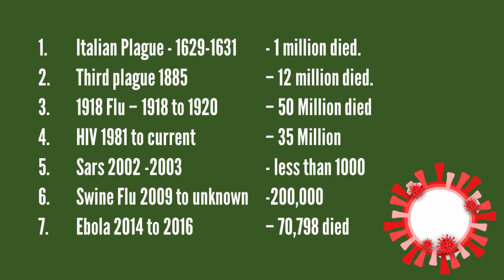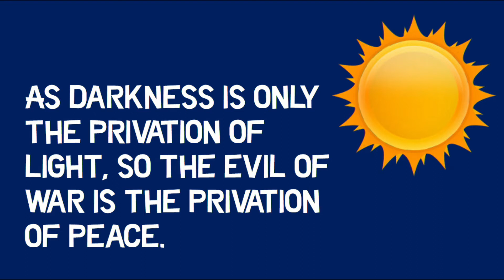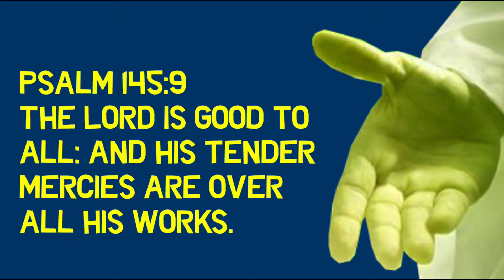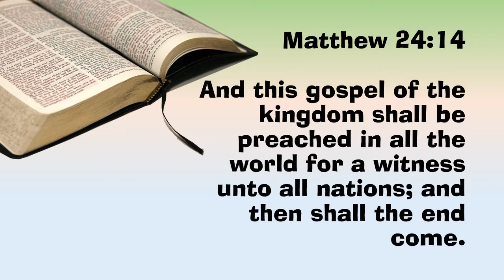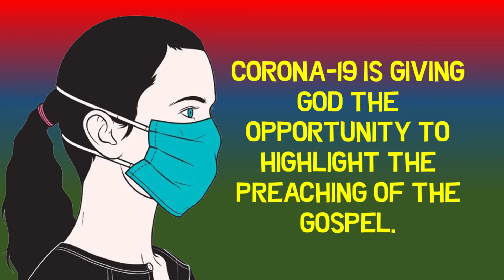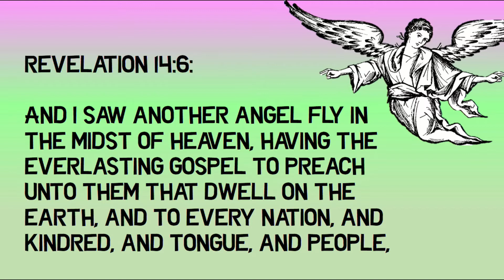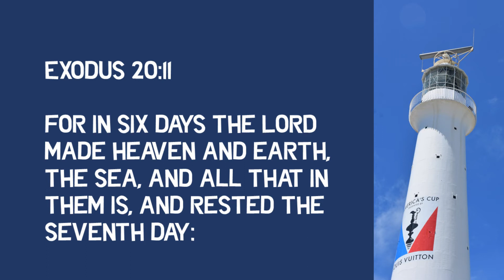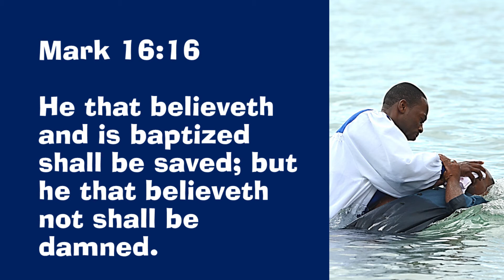ASI Sermon 1 Are we ready for covid20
Hosted and Produced by Adventist-Laymen’s Services & Industries